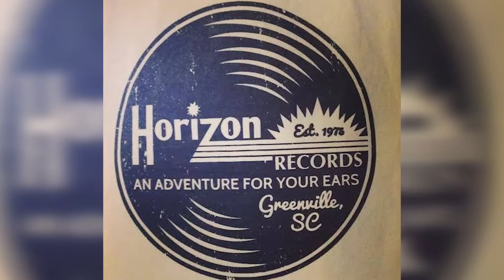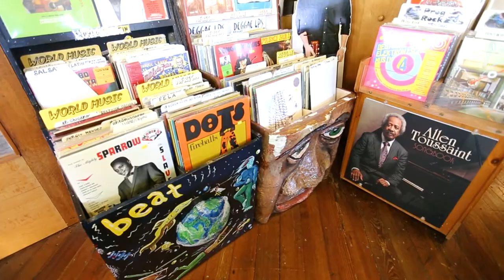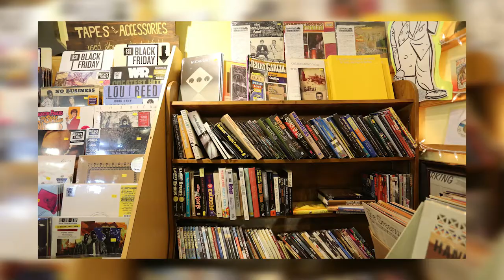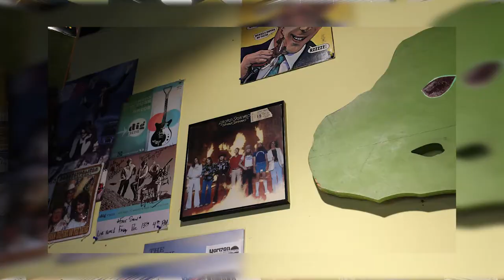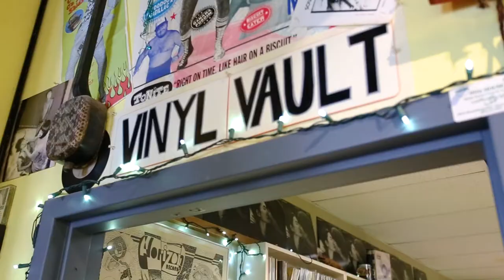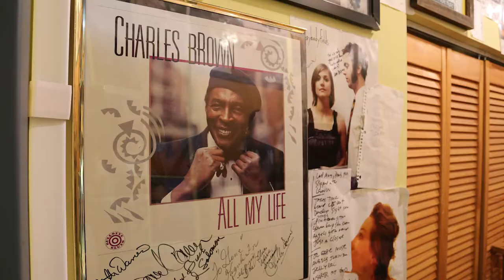Horizon Records: Your Greenville Record Store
Horizon Records opened its doors in 1975 with the aim of serving the Upstate’s most vibrant city with an equally vibrant supply of records.  Find a wide variety of records to add to your collection. Shop your favorite LPs and albums here.

Relocating to Greenville?

Are you selling your home?

If you have any questions about any property or how you can start the process of buying your next home, give us a call at or visit our

Looking to start a career in real estate? We are hiring!